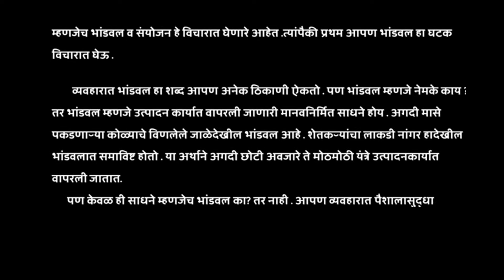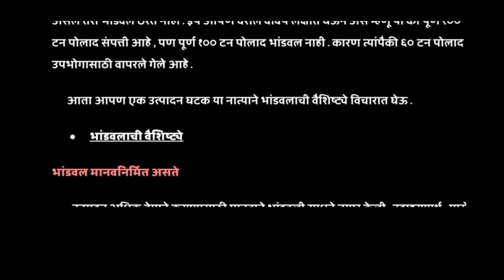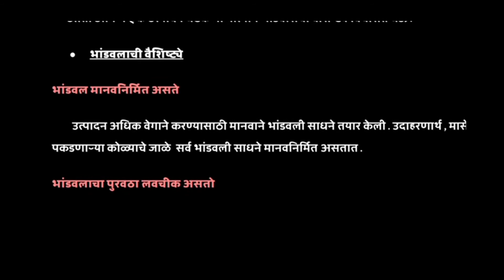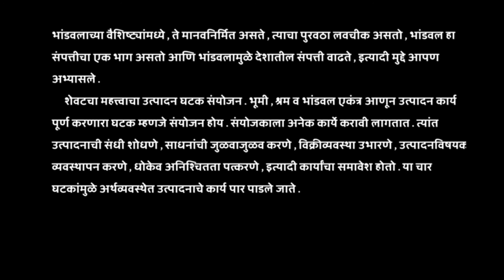December 1, 2020com १०६ वाणिज्य शास्त्र घटक १ (आ) उत्पादनाचे घटक (भांडवल आणि भांडवलाची वैशिष्ट्ये )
यशवंतराव चव्हाण मुक्त विद्यापीठ बी कॉम भाग एक चे कॉम १०६ या विषयाचे विडिओ नोट्सm १०६ वाणिज्य शास्त्र घटक १ (आ) उत्पादनाचे घटक  (भांडवल आणि भांडवलाची वैशिष्ट्ये )

com 106 Commerce Component 1 (b) Product Component (Capital and Capital Features)
Video Notes on Yashwantrao Chavan Open University B Com Part One Che Com 106